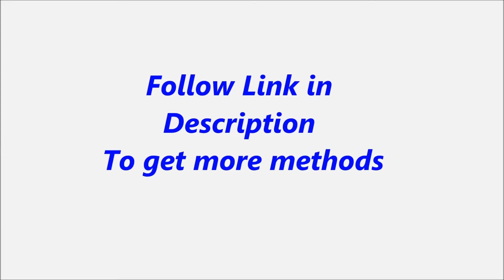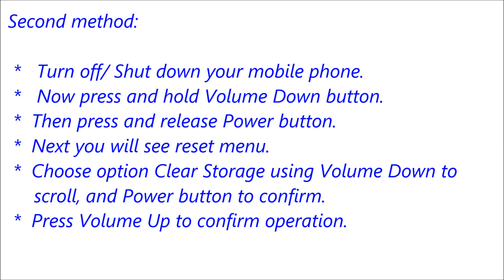Sony Xperia Z Ultra C6802 Hard Reset, Format Code solution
Description :

Sony Xperia Z Ultra C6802  Hard Reset, Format Code solution. You can Hard Reset your mobile easily for free. If you can not solve your problem,  Please follow our website to get more methods and information.